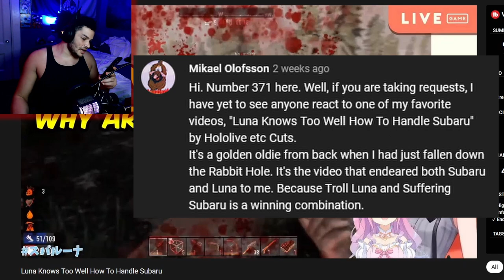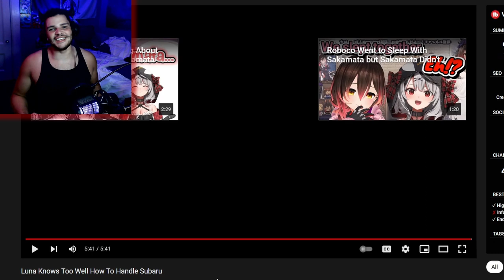How NOT To Survive A Zombie Apocalypse | Rox Reacts (Luna knows how to handle Subaru)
So I've played a lot of video games and watched a lot of movies and tv shows, and what I'm seeing here is exactly how NOT to survive a zombie apocalypse. But we at least know that Luna knows how to handle Subaru and make a hilarious collab video!

00:00 - Subscribe To Join The Legion!
00:25 - Luna Knows Too Well How To Handle Subaru
06:54 - Final Reactions
07:17 - Outro